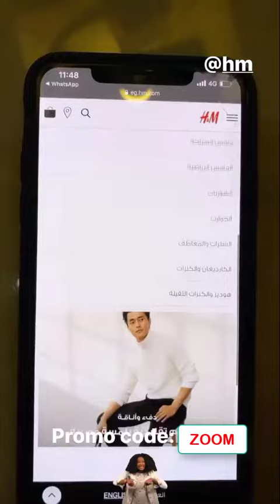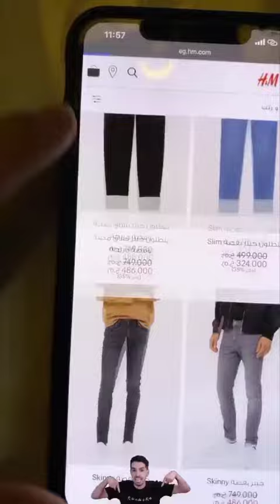بالفيديو: كود خصم اتش آند ام (T1EN) احمد حسام في الجمعة البيضاء - بلاك فريداي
كود الخصم: T1EN

هل تريد الاستفادة من عروض البلاك فرايدي من ماركة اتش اند اند ام الشهيرة.. تسوق الآن عبر موقع اتش اند ام الإلكتروني بخصومات تصل إلى 70% بجانب الحصول على خصم إضافي بقيمة 20% عند استخدام كود خصم اتش اند ام احمد حسام..

ما هو كود خصم اتش اند ام احمد حسام ؟

ماركة اتش اند ام واحدة من أشهر العلامات التجارية الخاصة بالأزياء سواء كانت للنساء أو الرجال والأطفال أيضا..

خلال الفترة الأخيرة قام المتجر بتدشين موقع إلكتروني للتسوق كافة منتجات اتش اند ام عبر الإنترنت بخصومات تصل إلى 70% بمناسبة عروض البلاك فرايدي "الجمعة السوداء" .

ومن أفضل الخدمات التي يوفرها الموقع هو كود خصم اتش اند ام احمد حسام الذي يوفر لك خصم 20 % إضافي عند شراء أي منتج داخل المتجر، وهكذا تصل نسبة الخصم إلى 90%.

أحمد حسام يروج عن كود خصم اتش اند ام

أحمد حسام واحد من أشهر الشخصيات الموجودة داخل مواقع التواصل الاجتماعي المختلفة داخل مصر وبعض الدول العربية.

يشتهر أحمد حسام  بتقديم العديد من الفيديوهات الكوميدية والساخرة وعدد من المواضيع العامة، كذلك يقوم بالترويج عن بعض العلامات التجارية المختلفة.

مؤخرا قام بالترويج عن موقع اتش اند ام الإلكتروني والخصومات الموجودة داخله بمناسبة الجمعة السوداء، كذلك قدم لـ كافة المتابعين كود خصم اتش اند ام احمد حسام الذي يوفر لهم تخفيض بقيمة

 20 % على كافة القطع بجانب الخصم الأصلي داخل الموقع.

نبذة عن موقع اتش اند ام الإلكتروني

ماركة اتش اند ام واحدة من أبرز الماركات الرائدة في مجال الأزياء حول العالم، تتميز كافة منتجات الماركة بالتصاميم الأنيقة المواكبة لأحدث صيحات الموضة والملائمة لأذواق الجميع، فضلا عن جودة المنتجات العالية وأسعارها المغرية مقارنة بباقي الماركات الأخرى.

وخلال الفترة الأخيرة أصبح بإمكانك تسوق كافة منتجات اتش اند ام عبر الإنترنت من خلال الموقع الرسمي الخاص بها أو تطبيق اتش اند ام على هاتفك المحمول.

الأمر الذي يجعلك تقوم بشراء كافة ما تريد وأنت في منزلك بأسعار مخفضة بفضل كود خصم اتش اند ام الذي يمنحك تخفيض 20% على كافة مشترياتك.

والمميز ان الموقع يدعم إمكانية الدفع عند الاستلام وهي الطريقة المفضلة لدى العديد من محبي التسوق عبر الإنترنت، بجانب دعم البطاقات الائتمانية والعديد من طرق الدفع الآمنة الأخرى.

منتجات اتش اند ام

يضم موقع اتش اند ام العديد من المنتجات المختلفة التي ترضي جميع الأذواق، وحتى يسهل على الزائر إيجاد ما يريد بكل سهولة، يقوم الموقع بتقسيم كافة السلع داخل أقسام وفئات مختلفة..

أبرز الأقسام داخل موقع اتش اند ام الإلكتروني :

● قسم النساء

● تشكيلة DIVIDED

● قسم الرجال

● قسم الأطفال

● اتش اند ام هوم

● التنزيلات

وداخل كل قسم تجد العديد من الفئات الفرعية التي تضم كافة المنتجات التي تحتاجها للحصول على إطلالة أنيقة.

التسليم والشحن داخل اتش اند ام

● يقوم موقع اتش اند ام الإلكتروني توصيل كافة المنتجات داخل العديد من الدول مثل مصر، السعودية، الكويت وغيرهم.

● يتم توصيل المنتجات خلال فترة من 2 إلى 5 أيام.

● يدعم اتش اند ام التوصيل المجاني على كافة الطلبات.

● يتيح اتش اند ام توصيل المنتجات إلى باب المنزل، أو استلامها بنفسك من أقرب فرع لك.

سياسة الاسترجاع داخل موقع اتش اند ام الإلكتروني

يتيح الموقع إرجاع المنتجات خلال 14 يوم من موعد التسليم شرط ان يكون المنتج في نفس الحالة الأصلية وليس به أي تلف أو عيب.

لا تفوت فرصة التسوق وشراء أرقي الأزياء والتصاميم الرائعة بخصومات 70% بجانب خصم إضافي 20% عند استخدام كود خصم اتش اند ام احمد حسام.